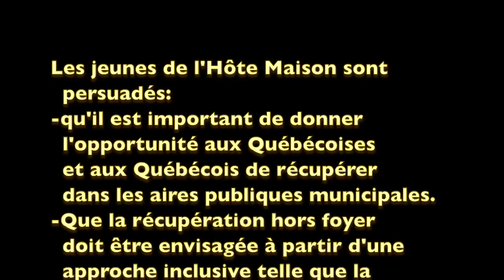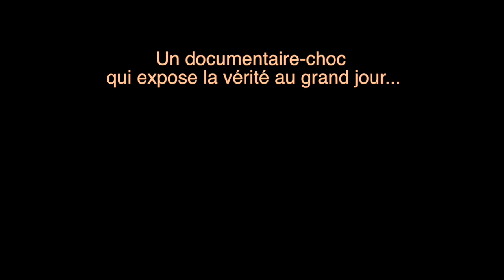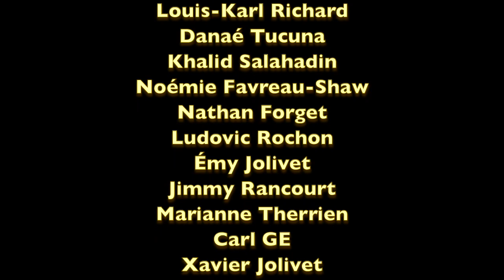Effect Papillon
Les jeunes de l'Hôte Maison sont persuadés:
-qu'il est important de donner l'opportunité aux Québécoises
et aux Québécois de récupérer dans les aires publiques municipales.
-Que la récupération hors foyer doit être envisagée à partir d'un approche inclusive telle que la collecte sélective puisqu'elle permet de récupérer TOUS les types de contenants et autres matières           recyclables.
-Que la collecte sélective implantée à l'extérieur des foyers et dans de bonnes conditions fournira les meilleurs résultats en terme de quantités récupérées.

C'est ainsi qu'elle pourra avoir un impact des plus significatifs sur la performance en regard de la politique québécoise de gestion des matières résiduelles et son Plan d'action 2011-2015.